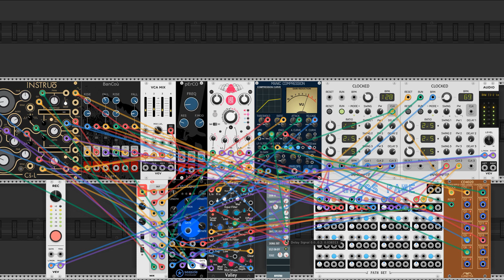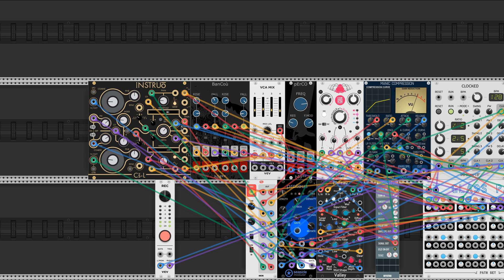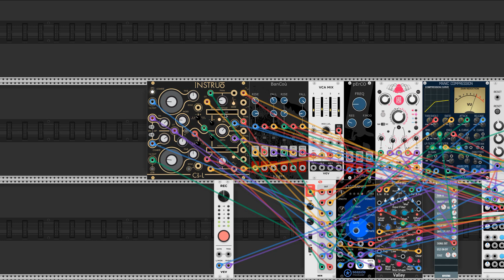Vertigo (Mind /clutter)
West Coast synthesis, no rules, no limits.